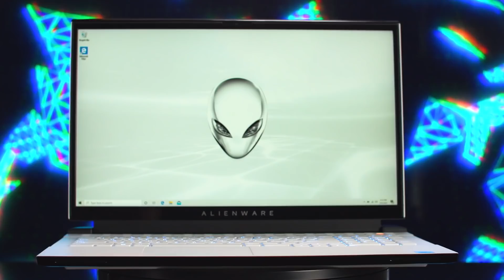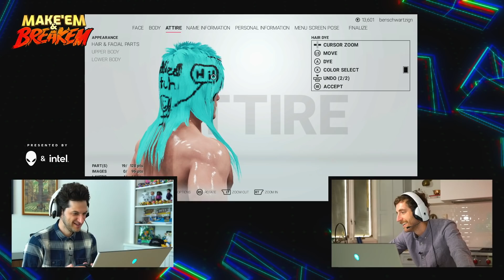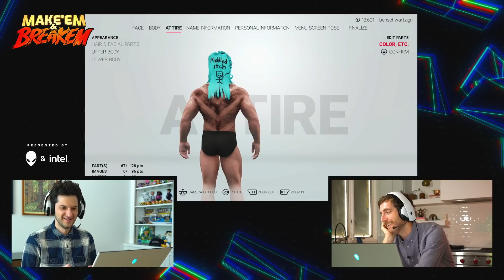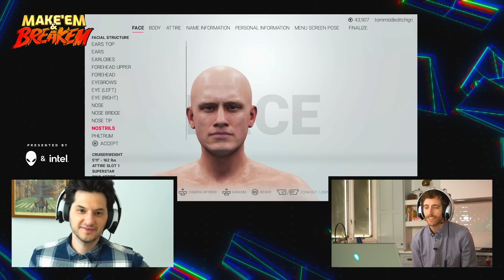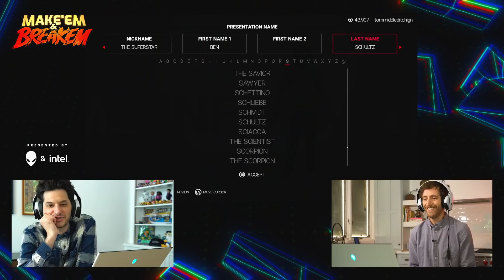Middleditch VS Schwartz: Funniest WWE 2K19 Character Creation Challenge!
Improv comedy masters, Ben Schwartz (Parks and Rec, Sonic: The Hedgehog) and Thomas Middleditch (Silicon Valley, Solar Opposites) go head-to-head in the robust character creation mode of WWE 2K19 to see who excels in caricature assassination! Between Middleditch and Schwartz, who will take the crown for the best (or worst) custom character?

Ben Schwartz
@Rejectedjokes on all platforms